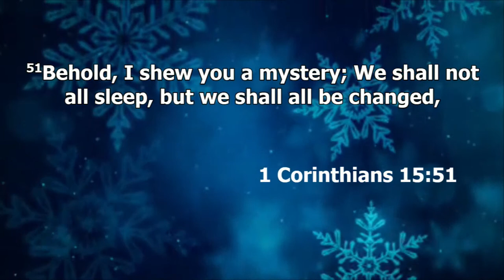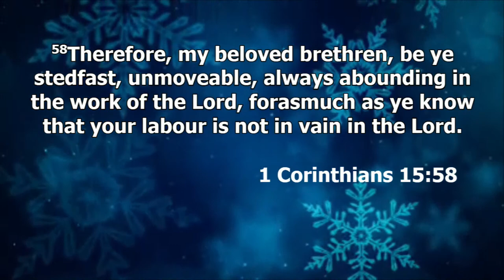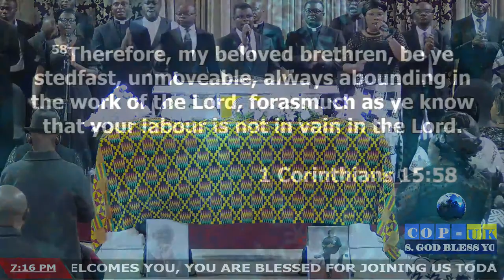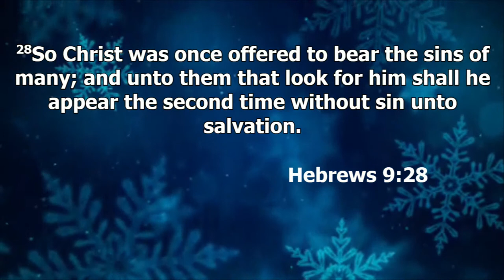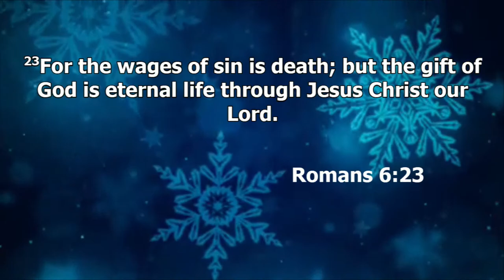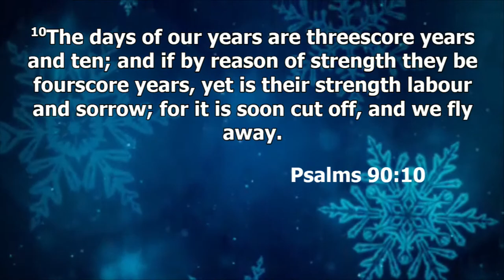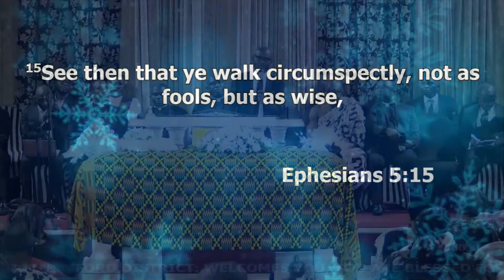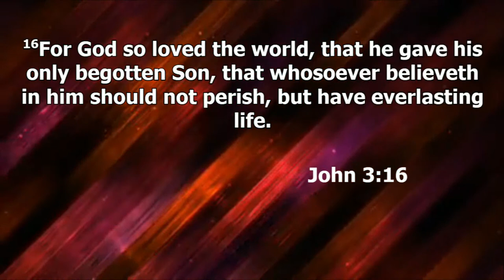FUNERAL Services ELDER EKOW ARHINFUL AINOONSON - SATURDAY 18Th June 2022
FUNERAL Services ELDER...